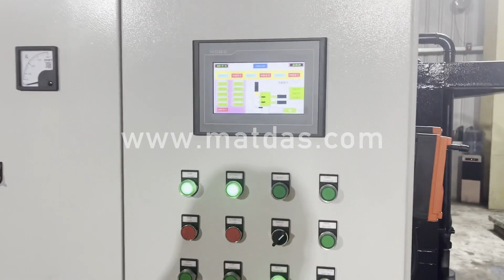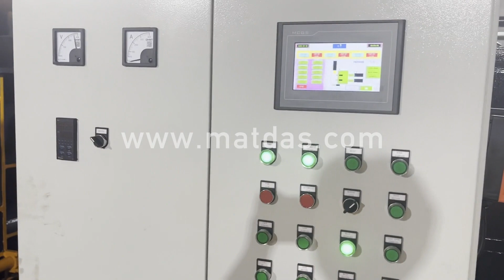scrap aluminum compactor machine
Details of scrap aluminum compactor machine, scrap aluminum compactor, y81 aluminum compactor machine,

MATDAS is a professional scrap aluminum compactor machine manufacturer and supplier in China for more than 20 years, and we can offer scrap aluminum compactor machine for sale with a cheap wholsale factory price for our customers without any agent or dealers if you wanner buy our scrap aluminum compactor machine.